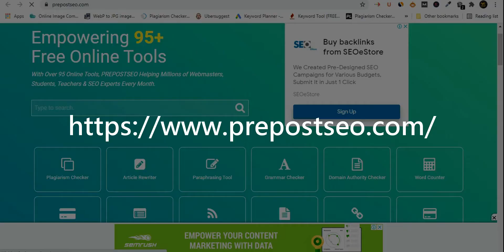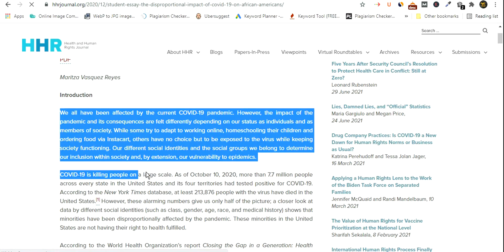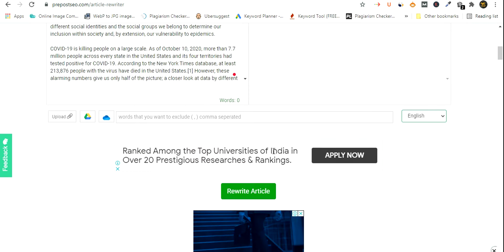Make Cool College Assignments & PPT Online for Free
In this video, I am talking about how to make assignments and ppt for college students for free. Through some simple and easy method. How to make ppt online ans assignments with free templates that will help you to score good marks or grade in college.

Thanks and Love TecHnODroLLneSS

For all updates :

                    OR
Search On

Google:-techno drollness